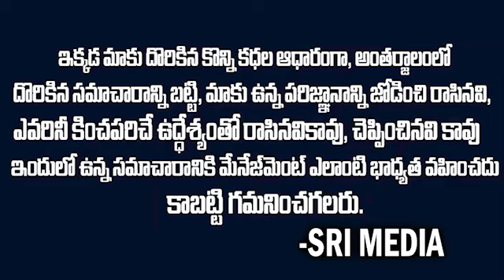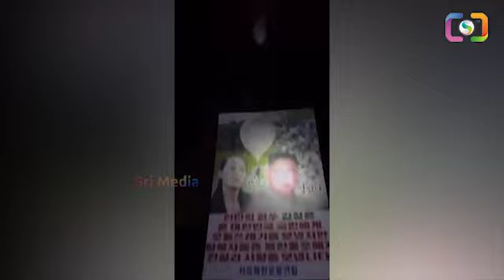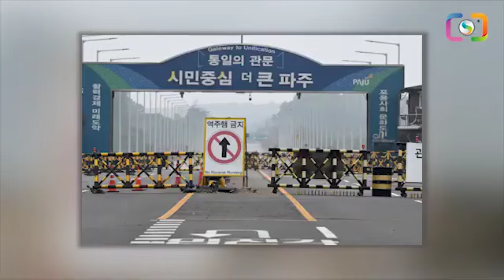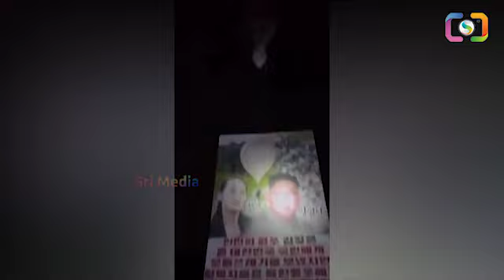సౌత్ కొరియా అధ్యక్షడి మీద పెంట వేసి వచ్చిన కిమ్ |కిమ్ పై తిరగబడ్డ ప్రజలు North Korea Vs South Korea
Watch ► సౌత్ కొరియా అధ్యక్షడి మీద పెంట వేసి వచ్చిన కిమ్ |కిమ్ పై తిరగబడ్డ ప్రజలు North Korea Vs South Korea